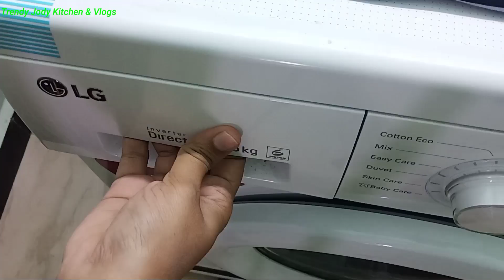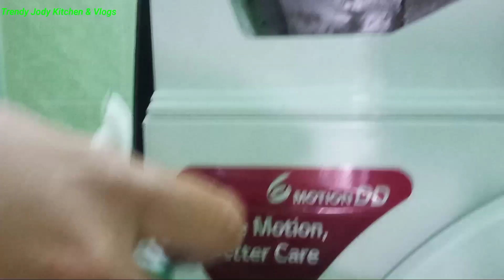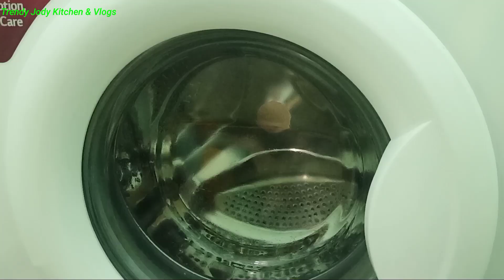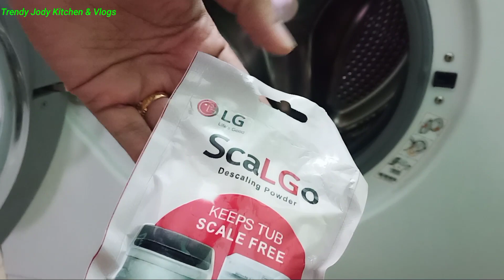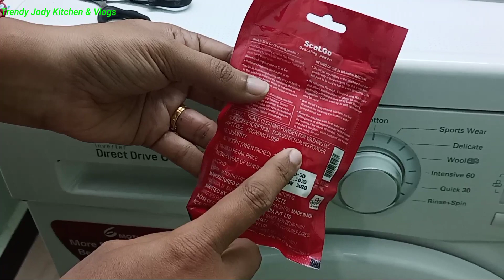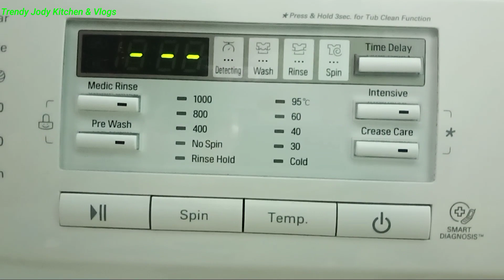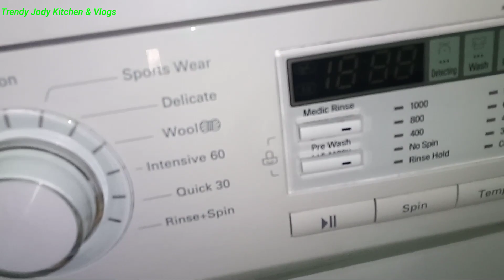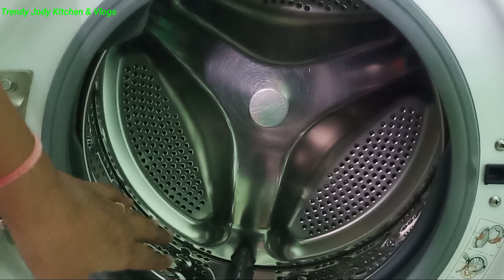Washing Machine Deep Cleaning Process l ఇలా చేస్తే వాషింగ్ మిషన్ పాడవకుండా ఎక్కువ కాలం పని చేస్తుంది